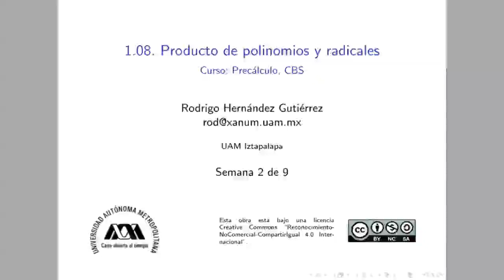(Precálculo) 1.08. Producto de polinomios y radicales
Curso de Precálculo para CBS de la UAM Iztapalapa. Tema 1.08 de la semana 2.